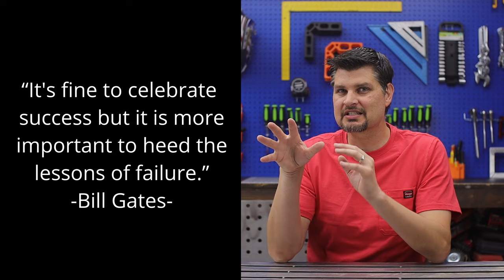10,000 Hours of DIY Taught Me These 5 Things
In this video I’m taking the 10,000 foot overview of things I learned DIY. This is NOT the in depth, step by step or how to for individual projects.  Stay tuned for videos including (and in no particular order) welding and welders, drills and drill bits, impact drivers and Harbor Freight tool reviews, more details on how I saved by being my own general contractor for my home addition, I might throw in some woodworking projects (who doesn’t love power tools and saws, right), and of course a full go karts build. It’s going to be a fun summer!

Products used in this video I tried to put them in order of when used!
AC TIG Welder
Caulk Line
Dewalt 20V Circular Saw
Dewalt 60V Circular Saw
Hydraulic Auger Rented from Big Box Store
Drill Impact Driver Combo Kit
4' Level
Tape Measure
Pipe Cutters
Welding Magnets
Great Intro MIG Welder
Drywall Putty Knife Set
Electrical Pliers (I love this pair)
My home addition and bathroom remodel list of tools will be with each subsequent video!

-1 You Will Fail
-2 It’s Not As Hard As You Think
-3 Simply Start and Start Simple
-4 Sweet Skills
-5 Have Fun